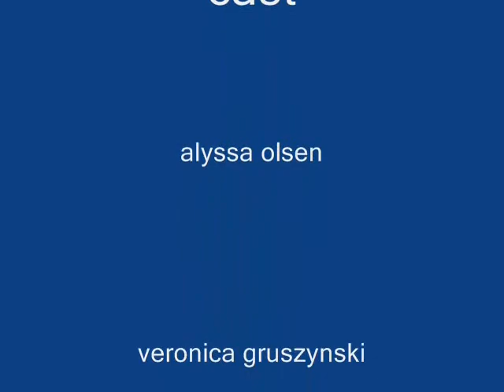Somebody's Watching Me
Veronica and i made up a fun music video for our tech ed design brief